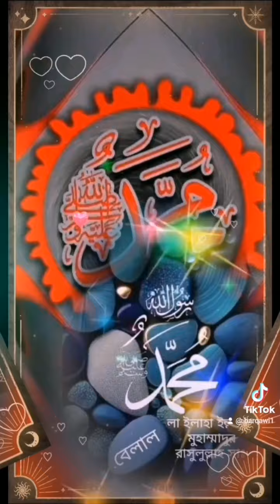٢2حديث عن رسول الله صلى الله عليه وسلم وشروتفسير#الاشتراك